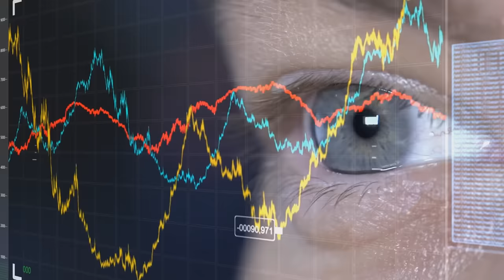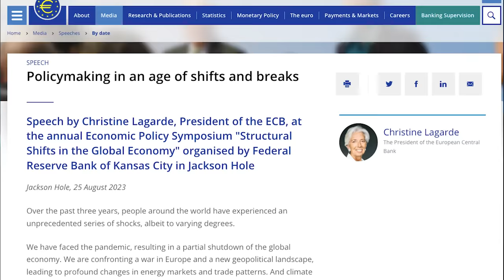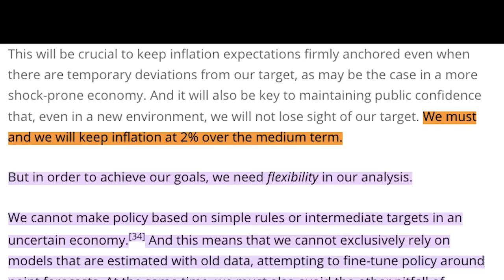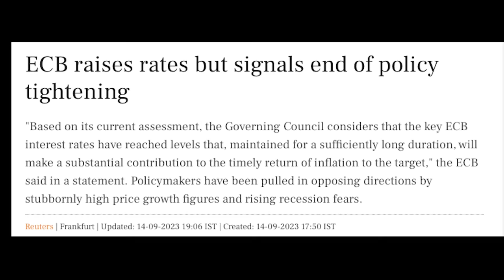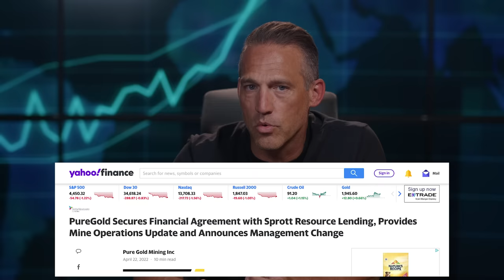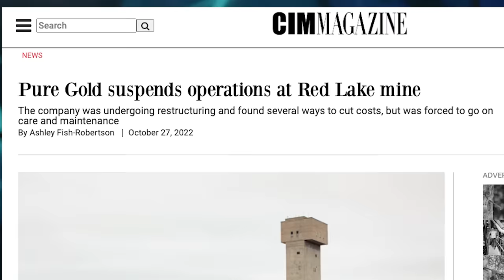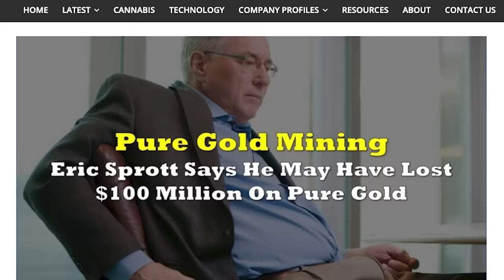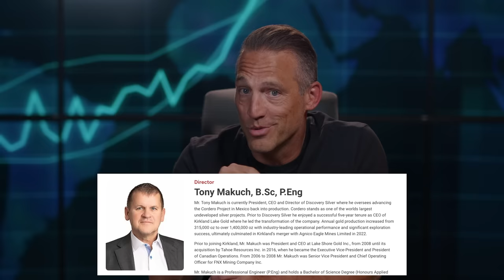Central Banks Give In, Do This Now!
Central Banks have mandates to control the monetary order, for example, the US Federal Reserve has a dual mandate: stable prices and full employment. So legally, they are to manage the monetary system to keep prices stable,  But how do they manage stable prices?...by an arbitrary number, by focusing on 2% inflation, and... as hard as the Central Banks around the world have tried to fight inflation, it looks like some of the central banks might be ready to throw in the towel and give up on the 2% number!

So in this video, I will break down: Which central banks are on the verge, What exactly they said,
Where the US Federal Reserve sits on this, and what asset prices are doing in response to this.
...and of course, I will discuss some of my favorite ways to play this as it all unfolds.

Ticker: WRLGF
TSXV: WRLG